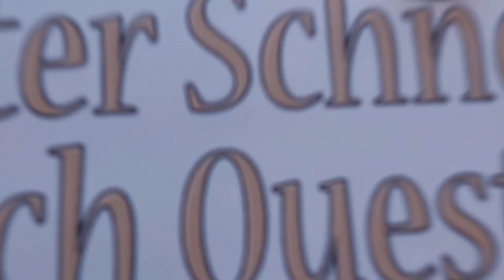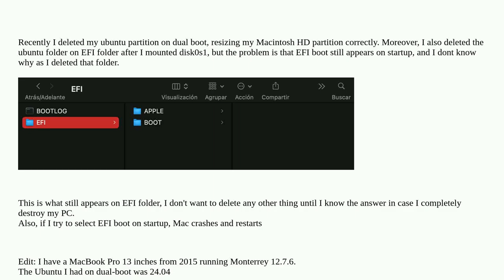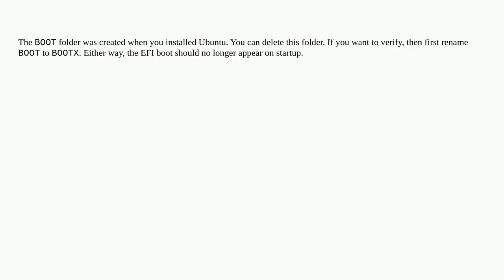Apple: Deleted ubuntu folder on EFI, still appears on startup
Deleted ubuntu folder on EFI, still appears on startup

A special thanks goes out to the community

  startup unix dual-boot